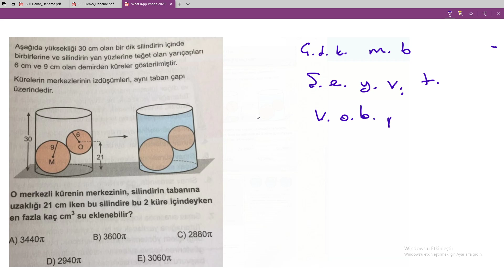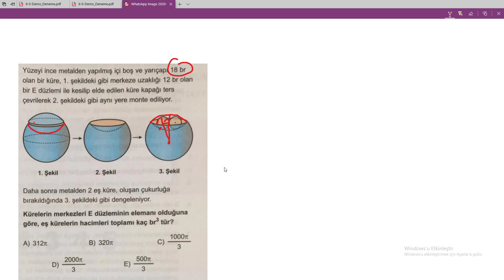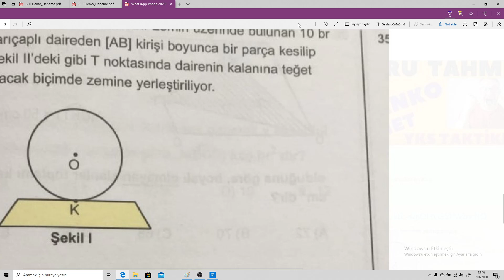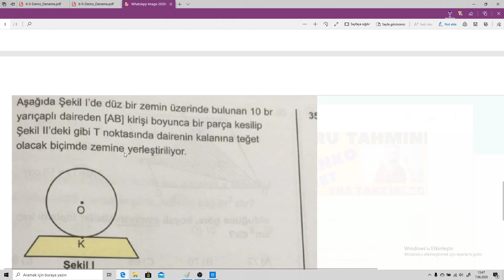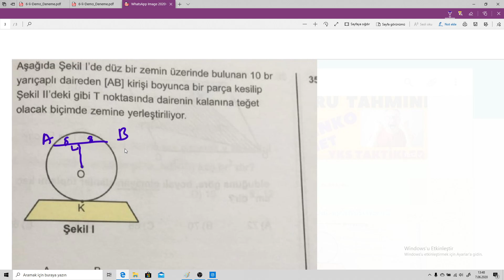KATI CİSİM KÜRE SORULARININ ŞİFRESİNİ İTİRAF EDİYORUM TÜRKİYEDE EN İYİSİ TYT DGS ALES KPSS AYT MSU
KATI CİSİM ÇIKMIŞ SORU BENZER